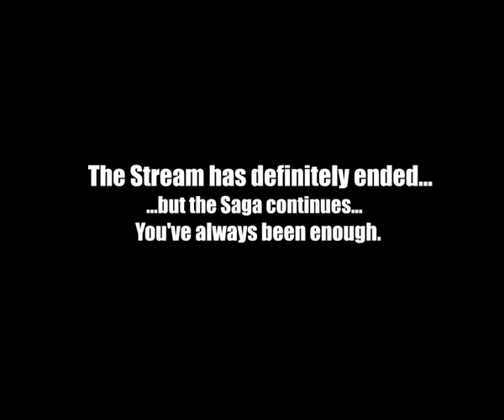Daisuke Tsuji, Earl T Kim, Leonard Wu and Lee Shorten | Ghost of Tsushima | Q&A Autographs 07-17-22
✍️Get your signed prints from the cast of Ghost of Tsushima